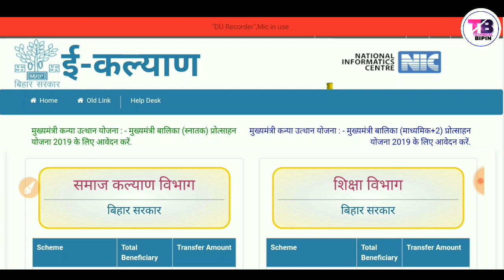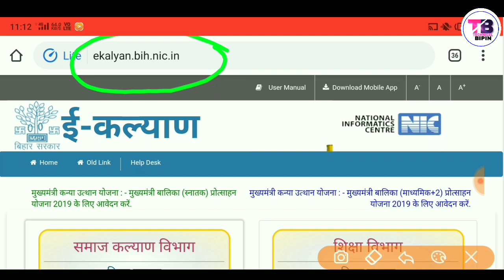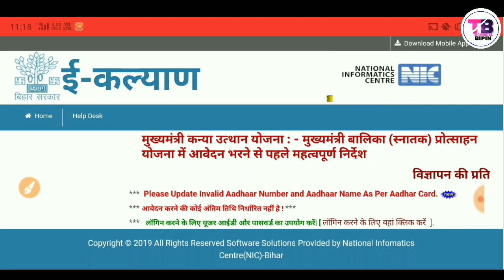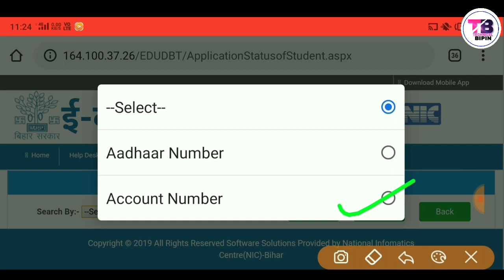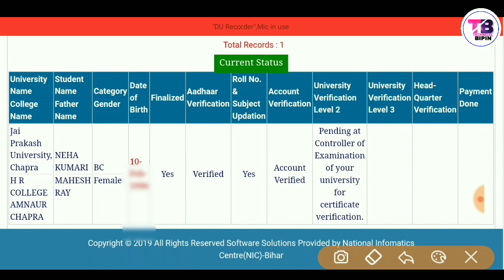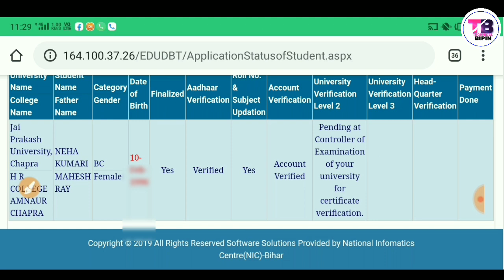Mukhyamantri kanya utthan yojna ka paisa kab aayega status kaise check kare। कन्या उत्थान योजना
कन्या उत्थान योजना:-
ekalyan.bih.nic.in